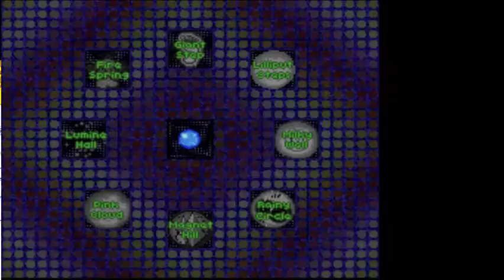Earthbound Day6 part3 - 9 / 13